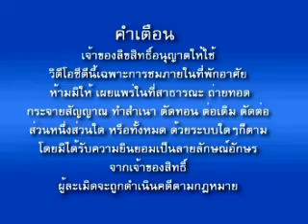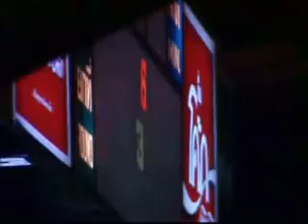Muay Thai Highlights all the way from Thailand!freakin' brutal ko's